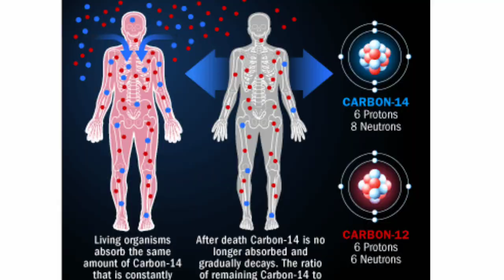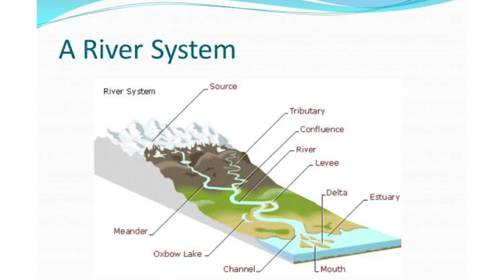MOST DANGEROUS PLACE IN THE HISTORY OF PLANET||WISDOM WILLED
The biggest review in almost 100 years of fossil vertebrates from the Kem Kem Group has been published.
Scientists discovered ‘the most dangerous place in history’ on Earth
Scientists Have Officially Declared This the Most Dangerous Place on Earth